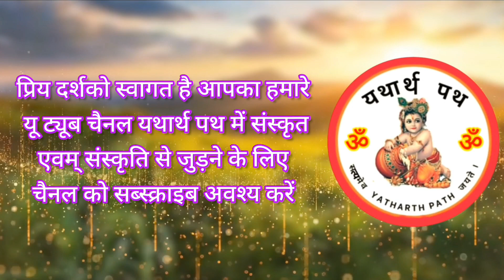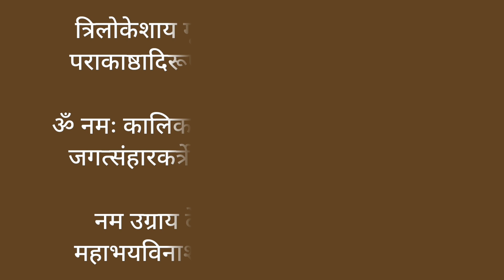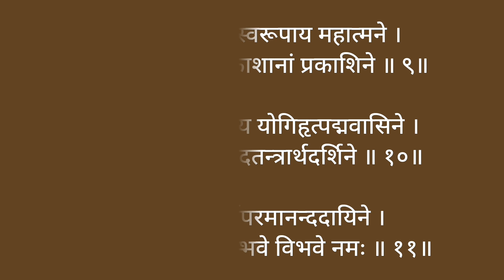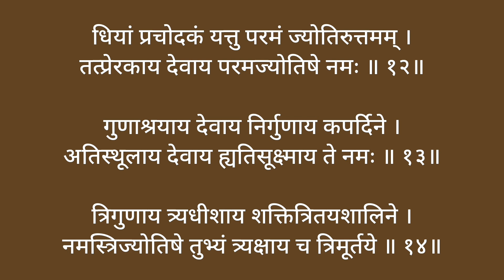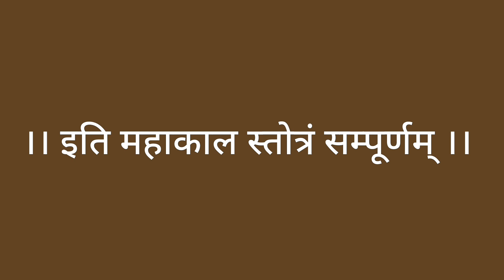Mhakal stotra । सभी मनोकामनाओं की पूर्ति के लिए अवश्य सुनें महाकाल स्तोत्र 11 पाठ